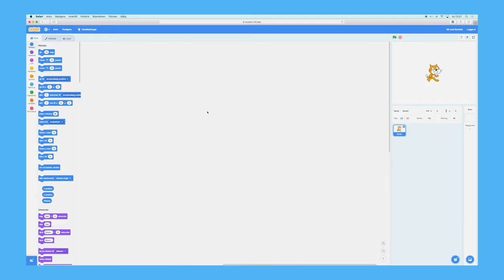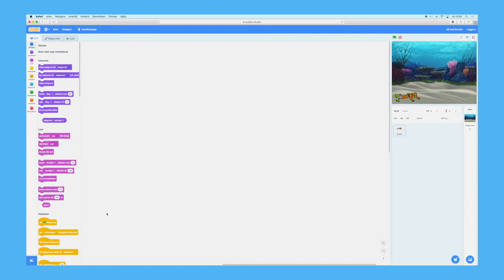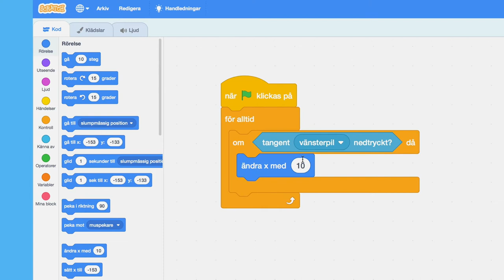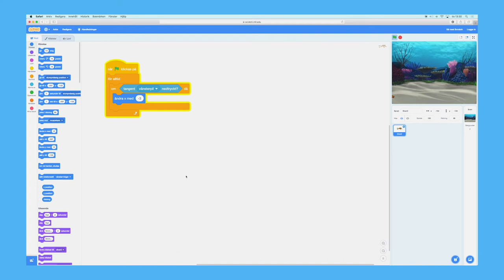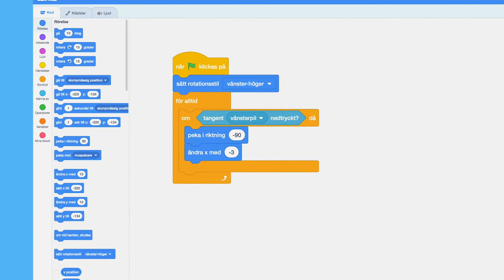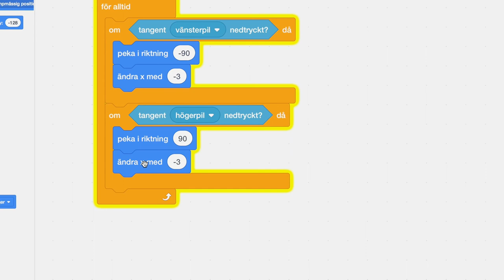Fortsätt med Scratch: Styr en sprajt (del 2/6) | Digitala lektioner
Utveckla dina matematikkunskaper och programmera med hjälp av koordinatsystem. Till lektionen

Detta är en del av Digitala lektioners lektionsserie om att koda med blockprogrammeringsprogrammet Scratch. Kom igång med programmering i klassrummet på ett enkelt sätt genom att följa den här kursen som är på en fortsättningsnivå. Lektionerna är anpassade för mellanstadiet och högstadiet. Se på videon direkt i klassrummet eller plugga kod mer enskilt.

Digitala lektioner är en kostnadsfri lärresurs från Internetstiftelsen med lektioner och material som täcker allt som rör digital kompetens och programmering i grundskolan. Allt material är fritt att använda och bearbeta ¬– helt utan inloggning.

Allt material är framtaget av verksamma lärare och alla lektioner är kopplade till den reviderade läroplanen. Du får använda materialet på digitala lektioner hur du vill: ladda ner det, bearbeta eller använd det rakt av som en lektion.